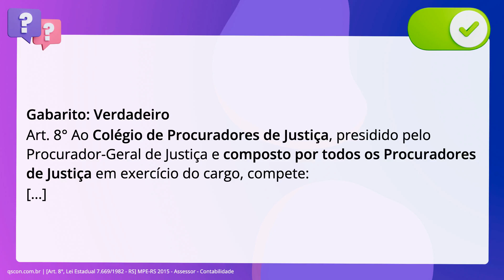QScon Direito: [Art. 8°, Lei Estadual 7.669/1982 - RS] MPE-RS 2015 - Assessor - Contabilidade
Art. 8°, Lei Estadual 7.669/1982 | RS | MPERS 2015 | Assessor Contabilidade

O Colégio de Procuradores de Justiça é composto por todos os Procuradores de. Justiça.

Gabarito: Verdadeiro